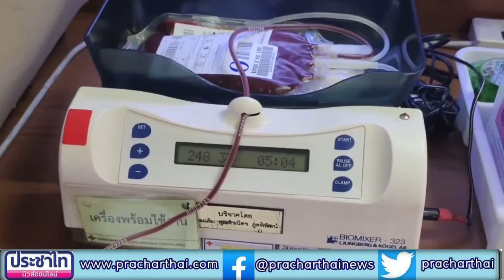รพ.กรุงเทพพัทยา ร่วมกับ รพ.สมเด็จพระบรมราชเทวี ณ ศรีราชา รับบริจาคโลหิต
รพ.กรุงเทพพัทยา ร่วมกับ รพ.สมเด็จพระบรมราชเทวี ณ ศรีราชา รับบริจาคโลหิตในโครงการ “พลังเลือดใหม่ เพื่อโลกใบนี้ ปี 13" ครั้งที่ 1

เมื่อวันพฤหัสบดีที่ 25 มีนาคม 2560 เวลา 9.30 น.น.พ.สีหราช โลหชิตรานนท์ ผอ.รพ.กรุงเทพพัทยา นางอัญชลีศิริบุญ หัวหน้าผู้ป่วยหน่วยรับบริจาคโลหิต ณ โรงพยาบาลกรุงเทพพัทยา ร่วมกับโรงพยาบาลสมเด็จพระบรมราชเทวี ณ ศรีราชา สภากาชาดไทย จัดกิจกรรมบริจาคโลหิตในโครงการ “พลังเลือดใหม่ เพื่อโลกใบนี้ ปี 13" ครั้งที่ 1 ประจำปี เพื่อช่วยหาโลหิตสำรองไว้สำหรับช่วยเหลือชีวิตและถือเป็นการร่วมทำบุญกุศลอันยิ่งใหญ่ในช่วงเทศกาลส่งท้ายปีเก่าต้อนรับปีใหม่

วันพฤหัสบดีที่ 25 มีนาคม 2564 เวลา 9.30 น. ณ ล็อบบี้ อาคาร E โรงพยาบาลกรุงเทพพัทยา ได้
มีการรับบริจาคโลหิตในโครงการ “พลังเลือดใหม่ เพื่อโลกใบนี้ ปี 13" ครั้งที่ 1 ประจำปี 2564 ซึ่งเป็น
โครงการที่จัดขึ้นเพื่อให้ผู้ที่สนใจบริจาคโลหิตได้มาร่วมบริจาค โดยช่วยหาโลหิตสำรองไว้สำหรับช่วยเหลือผู้ที่ต้องการใช้โลหิต ถือเป็นการต่อชีวิตให้กับผู้ต้องการโลหิตต่อไป

กิจกรรมนี้มีผู้สนใจทั้งชาวไทยและชาวต่างชาติกว่า 100 ท่าน ร่วมบริจาคโลหิตตลอด 3 ชั่วโมง
ทั้งนี้กิจกรรมนี้ต้องการรณรงค์ให้ทราบว่าการบริจาคโลหิตนั้นสามารถบริจาคได้ทุก 3 เดือน หากไม่เจ็บป่วย ซึ่งโครงการนี้ได้ส่งโลหิตเข้าสู่ธนาคารเลือดเป็นจำนวนมากและได้นำไปช่วยชีวิตผู้ป่วย ผู้ประสบอุบัติเหตุได้เป็นจำนวนมาก ผู้ไดต้องการบริจาคโลหิตมาได้ที่ รพ.กรุงเทพพัทยาได้

หน่อย  บูรพา นสพ.ประชาไทนิวส์ออนไลน์  พัทยา จ.ชลบุรี/รายงาน